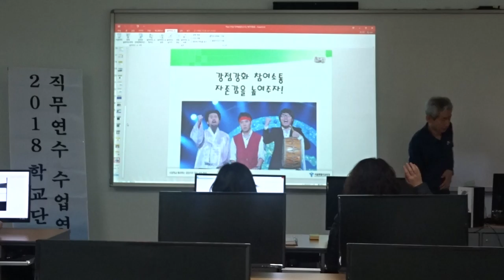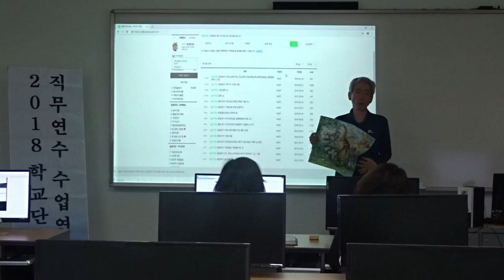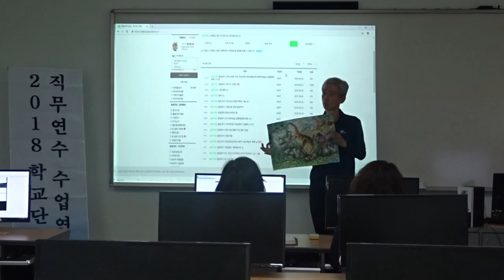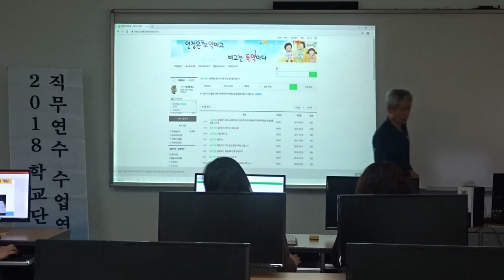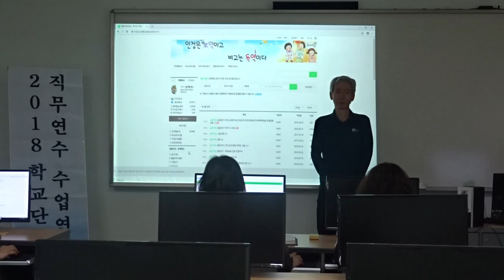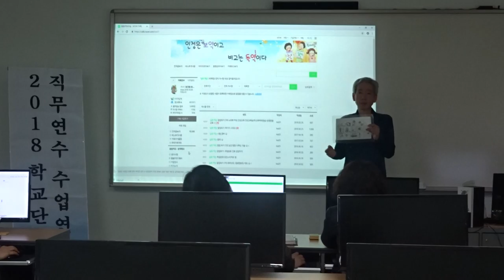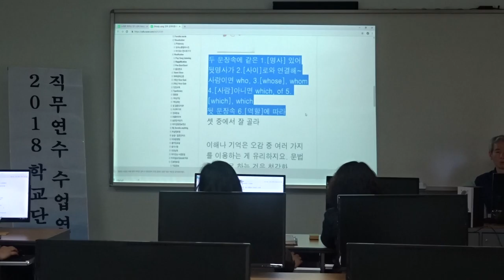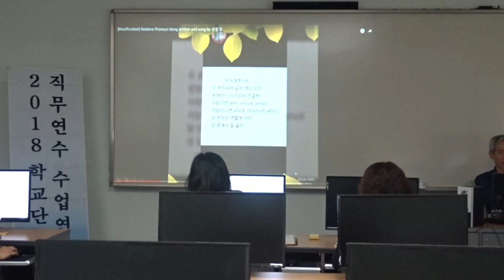9 낯선 행동의 예방과 대응법 (제주 무릉중 교사 연수)